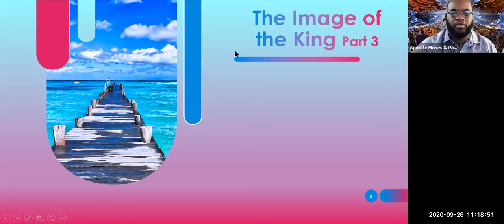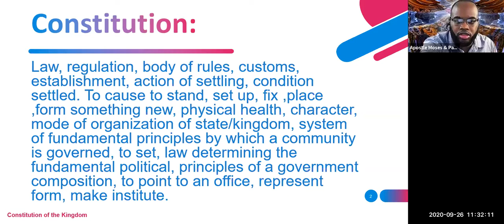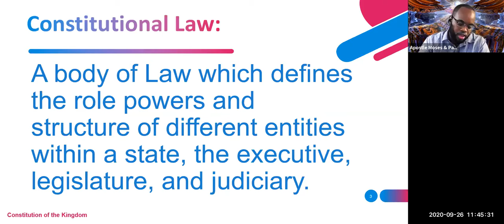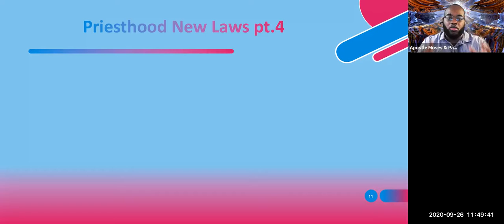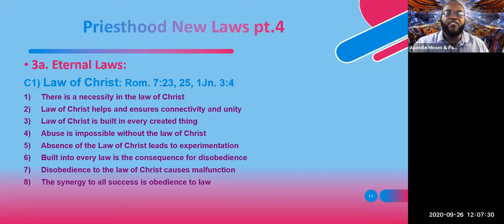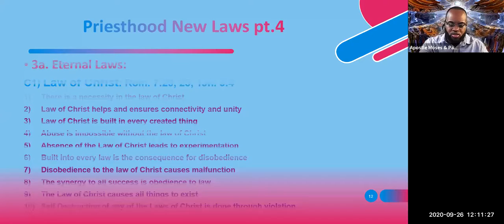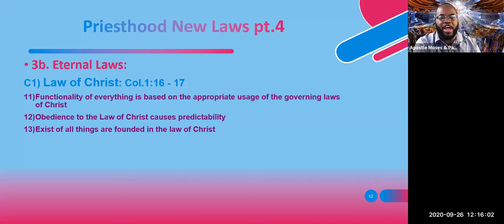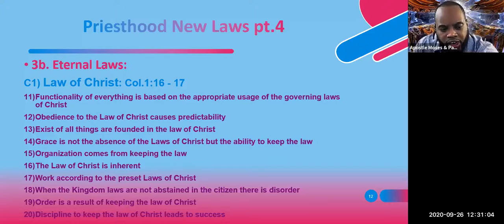The Image of the King pt. 3 w/ Apostle Moses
Understanding the laws of God and how they work within our lives understanding that we must operate within the Constitution of the Kingdom in order to function as Kingdom citizens in this world